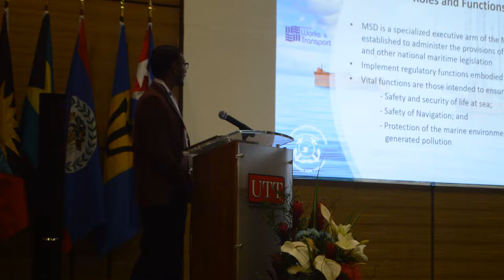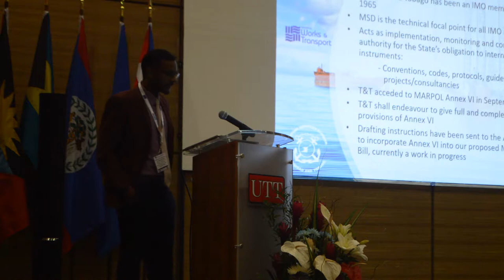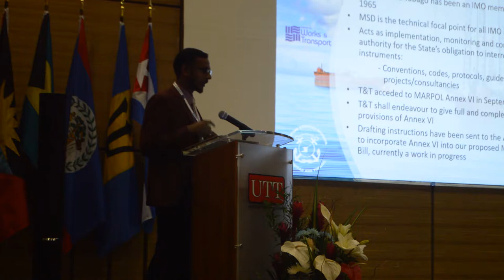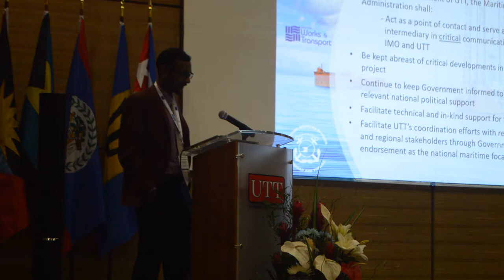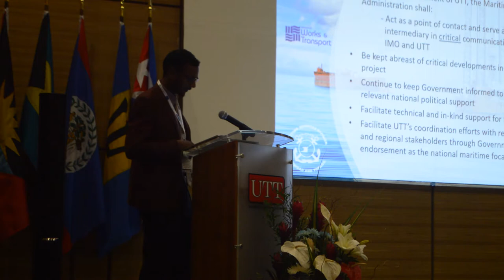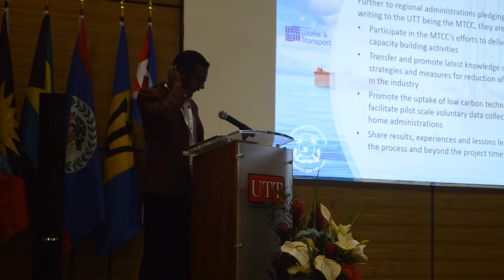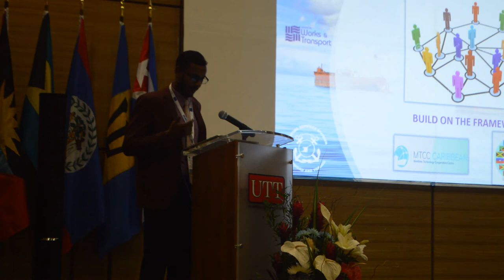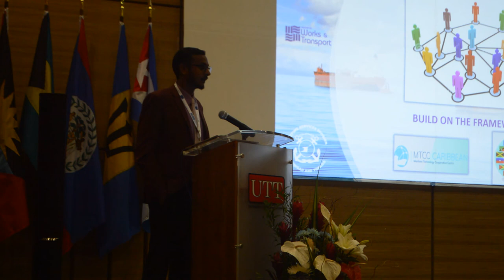Role of National Maritime Administrations in Achieving MTCC Objectives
Presented by Mr. Richmond Basant, Maritime Administrator (Pollution Prevention), maritime Services Division (MSD), Ministry of Works and Transport, Trinidad and Tobago. MTCC Caribbean 1st Regional Workshop 27th June 2017.